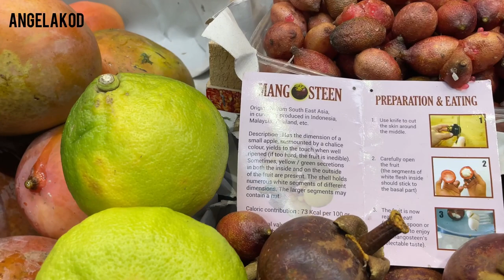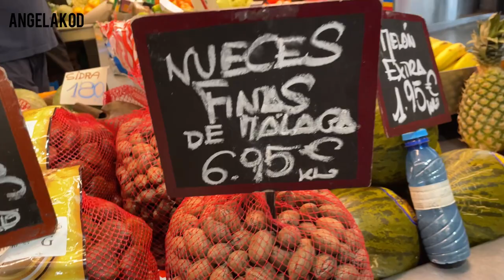Exploring A Local Market In Málaga, Spain || Where To Buy Spanish Product’s 🇪🇸❤️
Hi my name is Angela my channel is about cooking healthy, eating healthy and living a healthy lifestyle.